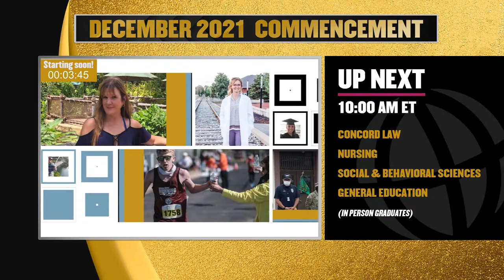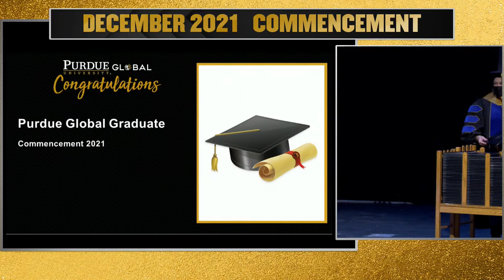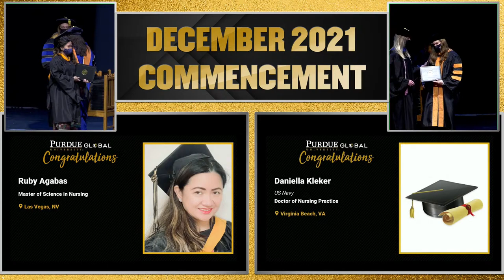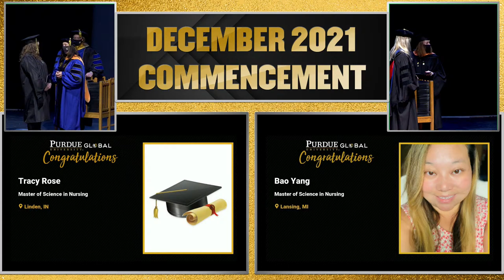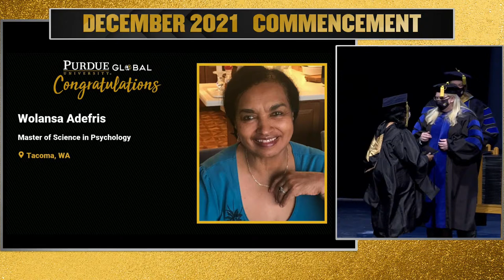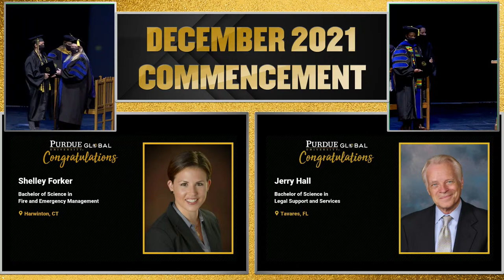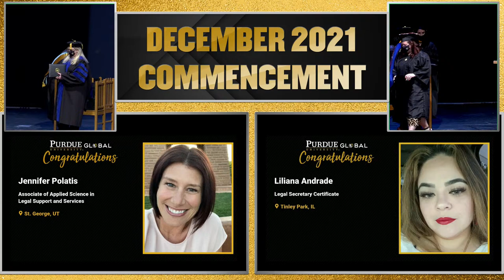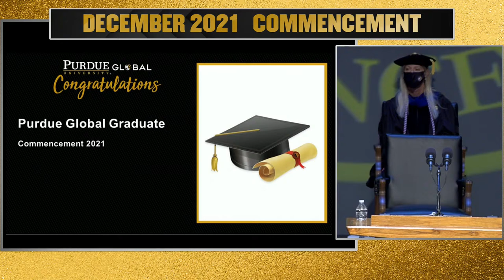Purdue Global December 2021 Graduation | Concord Law, Nursing, Social & Behavioral Sciences, Gen Ed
There were a few technical errors in the original live video. If you were unable to see yourself or your loved one walk across the stage, please see this edited version

On December 4, 2021, at 10 am ET, graduates from Concord Law School, the School of Nursing, the College of Social and Behavioral Sciences, and the School of General Education walked across the stage to be recognized for their degree at the Elliott Hall of Music on Purdue University’s campus in West Lafayette, IN. In the afternoon, graduates from the School of Business and Information Technology and the School of Health Sciences had an opportunity to walk across the stage in Elliott Hall, and the final ceremony took place in the evening, which celebrated the virtual graduates from all schools. Participating graduates had their name and degree announced while their graduate slide was shown on the screen. Graduates also submitted photos and videos that were included in multiple montages during the ceremony.

Videos of all the ceremonies are posted on Purdue Global’s YouTube channel

10:00 am ET Commencement - Concord Law, Nursing, Social and Behavioral Sciences, General
Education (in person graduates only)